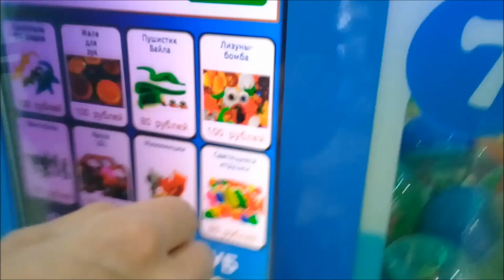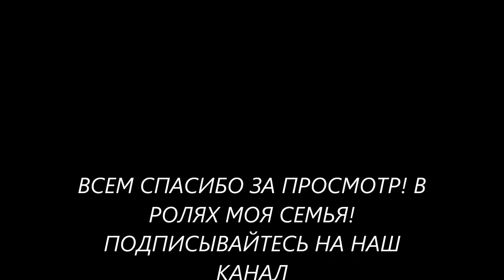VLOG/ПРОГУЛКА С ВНУЧКОЙ/БАБУШКА В ШОКЕ ОТ ОТВЕТА МАРИИ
ДОБРО ПОЖАЛОВАТЬ НА МОЙ КАНАЛ!СПАСИБО ВСЕМ КТО СО МНОЙ